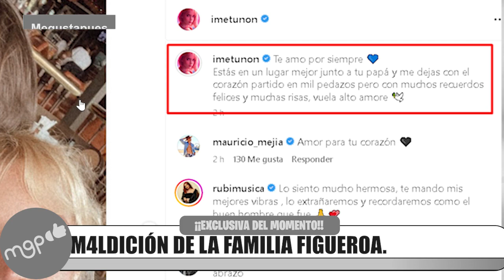LA MALDICIÓN DE LA FAMILIA FIGUEROA